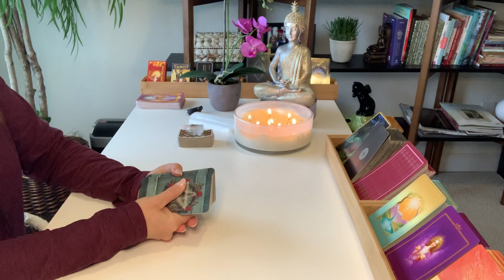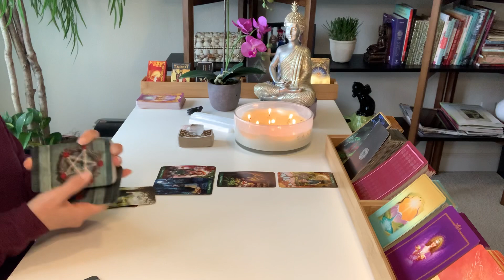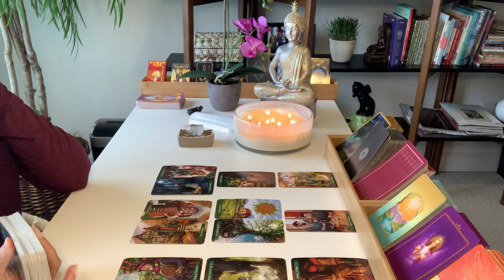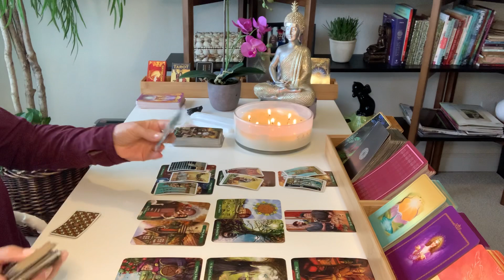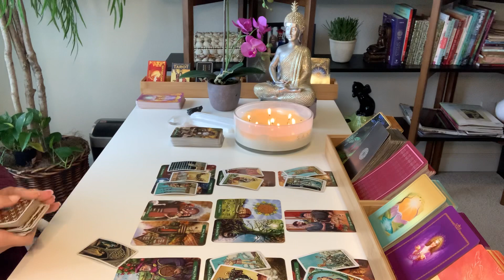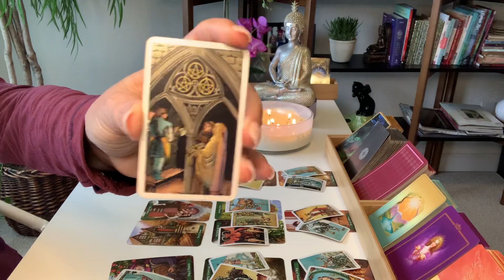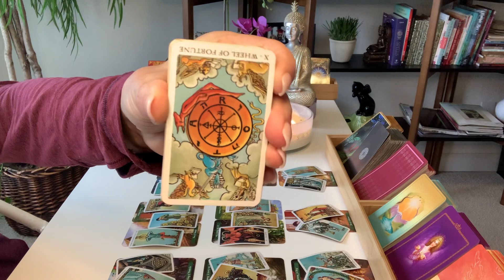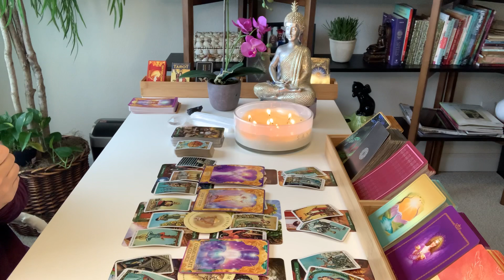GEMINI LOVE | Frustrated? - Something's Gotta Change... | MARCH 21ST - 27TH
Hi Gemini, thanks for checking out your Weekly Tarot Reading for March 21st – 27th, 2021.

Decks used in this reading:
The Green Witch Tarot
Radiant Wise Spirit Tarot Mini
Tea Leaf Fortune Cards by Rae Hepburn
Angel Answers Oracle Cards by Hay House